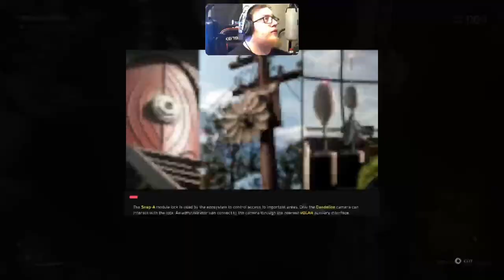Trout Of The Corn | Atomic Heart Part 11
USE CODE "TROUT" FOR ANY DUBBY PERCHASE